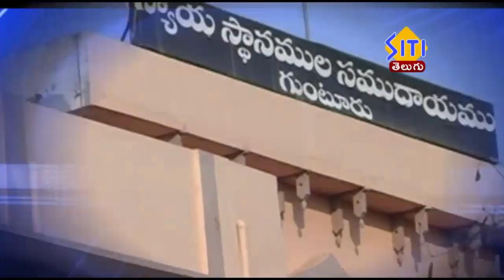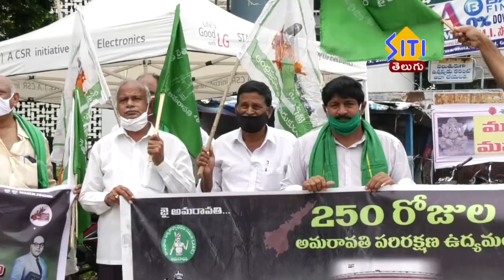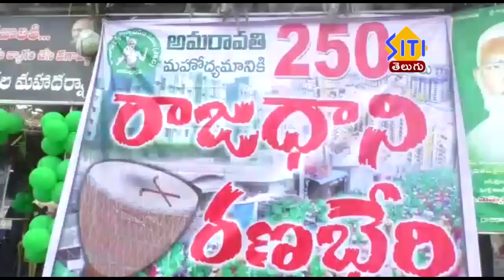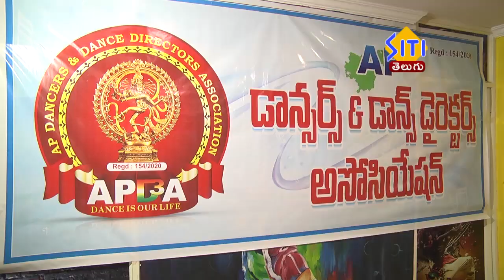Guntur Siti News 23 08 20 2pm